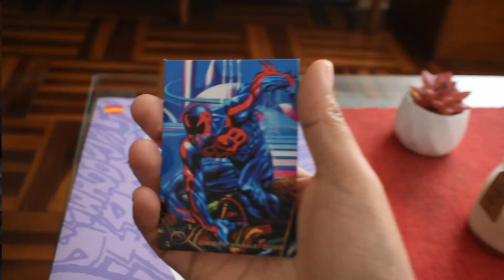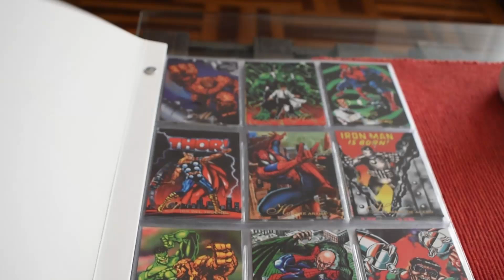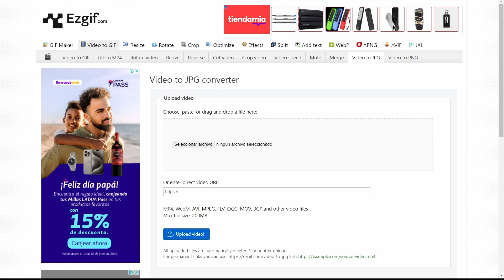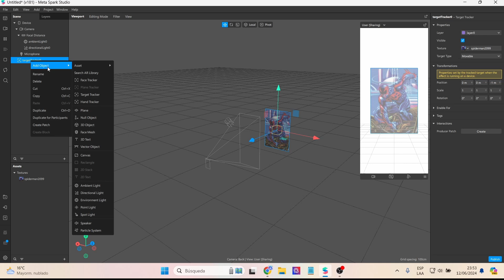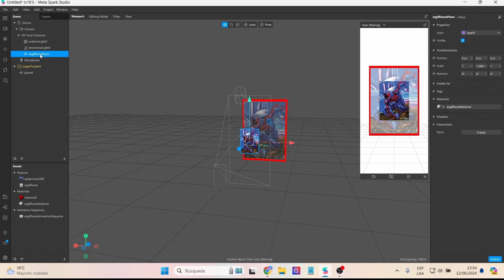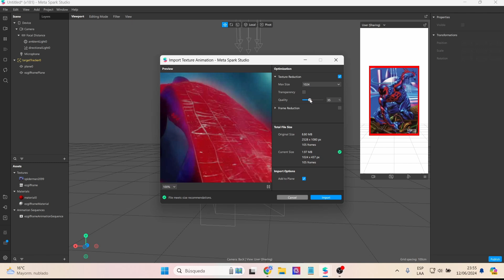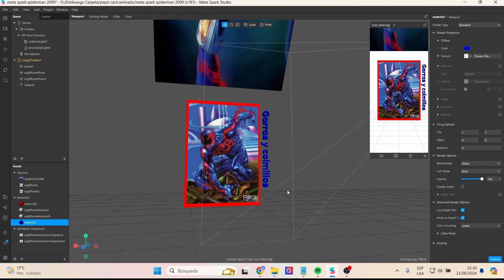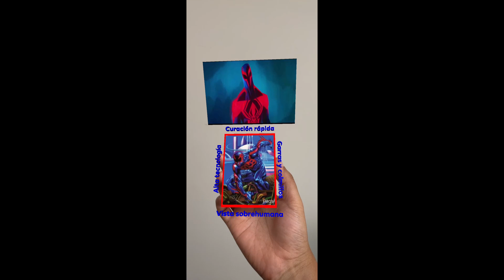Crea tarjeta interactiva con Realidad Aumentada | Pepsi Card Tutorial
Crea una tarjeta interactiva utilizando realidad aumentada e inteligencia artificia. Convierte una tarjeta simple en una experiencia con animaciones e información extra. Herramientas: Meta Spark, Pika Labs
Create an interactive card using augmented reality and artificial intelligence. Turn a simple card into an experience with animations and extra information. Tools: Meta Spark, Pika Labs

Mi VR / AR software y hardware:
⚡ Oculus Quest
⚡ Aryzon
⚡ Zapbox
⚡ Merge Cube